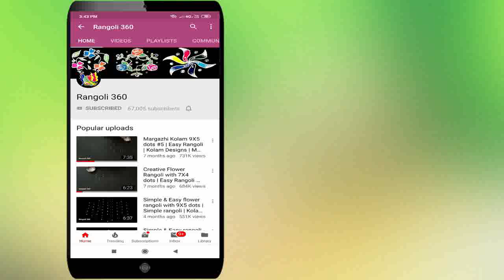Simple & Easy Flower Muggulu Designs | 6*2*2 dots Easy Kolam | Muggulu Rangoli | Rangoli 360 Lakshmi